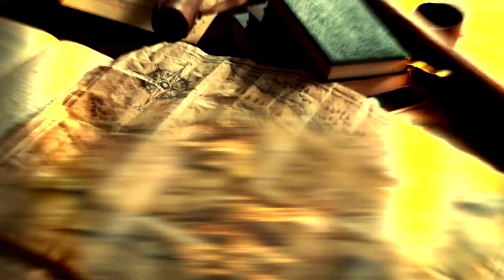Teaser - DARKSHADECON - by Rakel Sermar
Will you join us next 23rd and 24th Nov at Darkshadecon?
Matthew Daddario, Dominic Sherwood, Katherine McNamara, Emeraude Toubia and Jade Hassoune will be there to meet you.

Lovely fanvid from Rakel Sermar